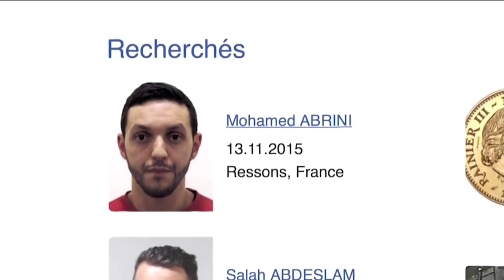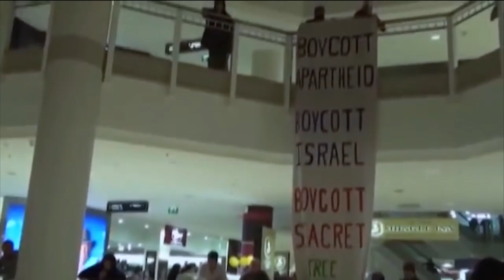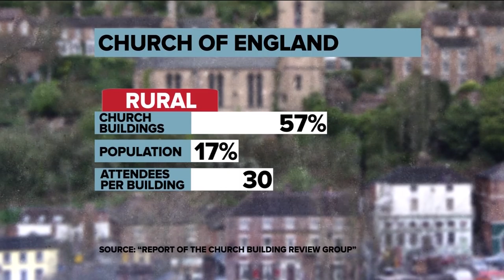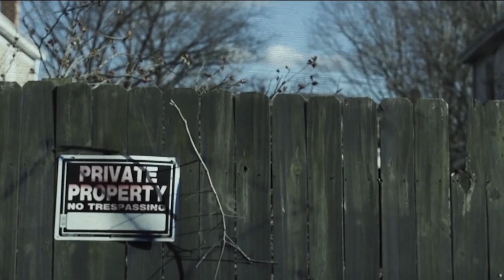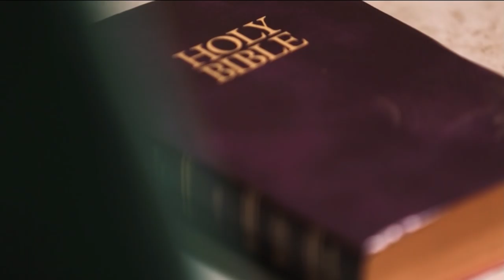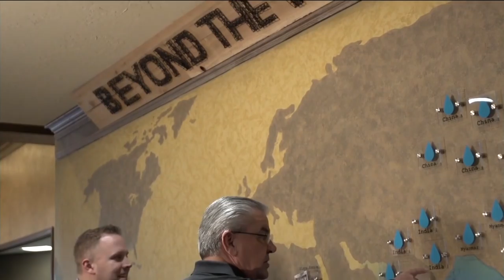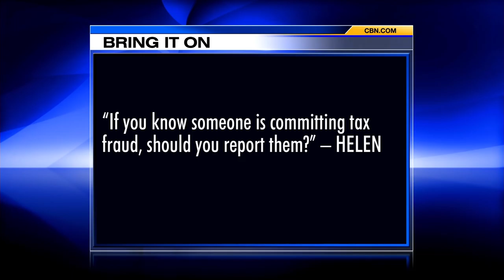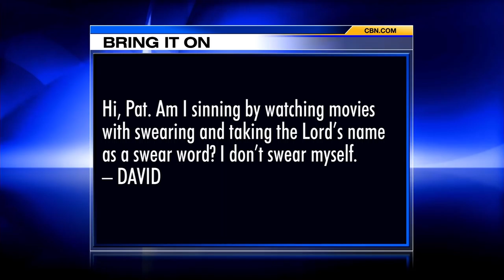The 700 Club - March 22, 2016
A bank robber behind bars confronts the criminal he has become. Plus, a church partners with CBN to bring water wells around the world.